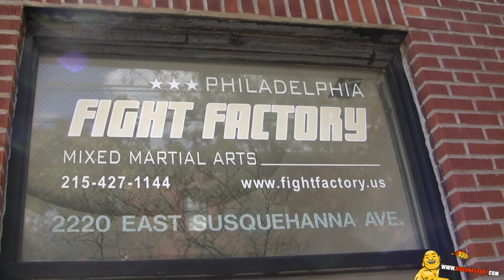Escape from Crucifix w Alvarez & Corassani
Akira Corassani and Eddie Alvarez demonstrate how to get out of the Crucifix position at the Philadelphia Fight Factory.